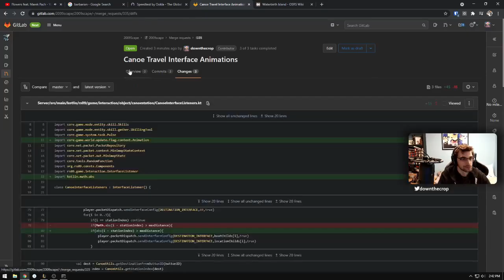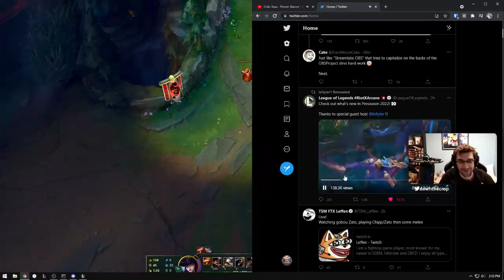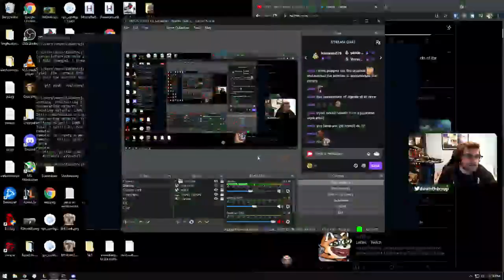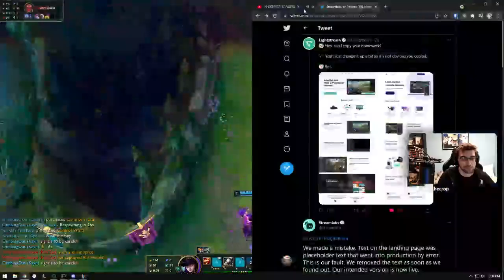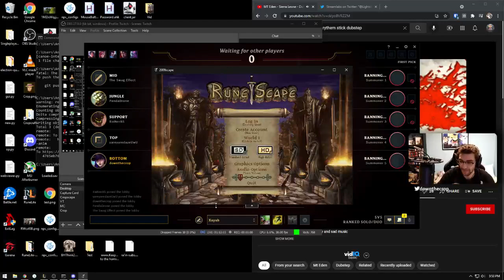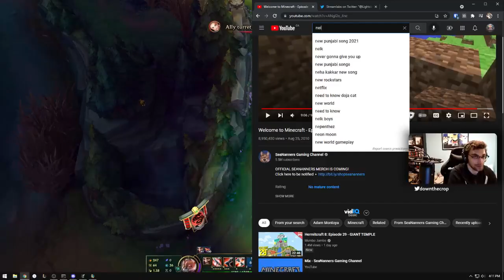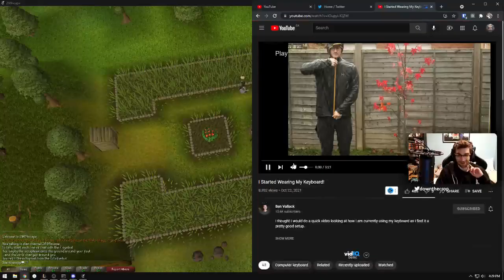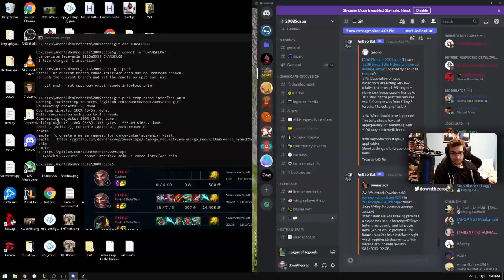canoe refactor - P2 November 16, 2021 2:07:20